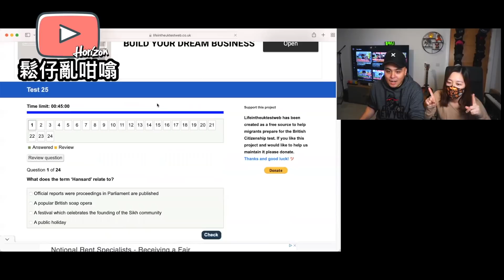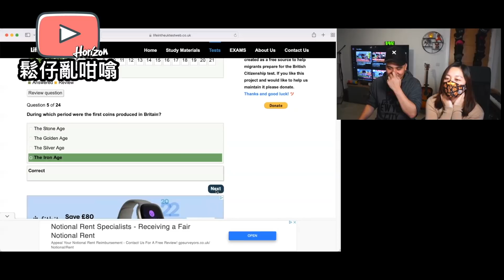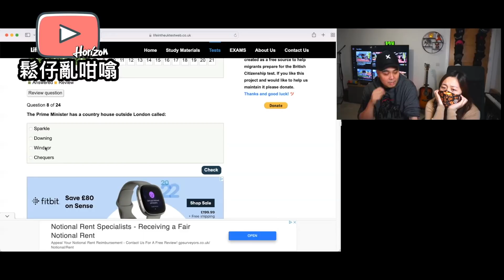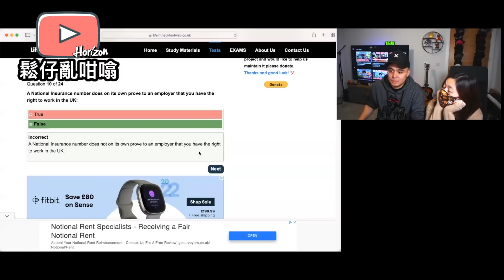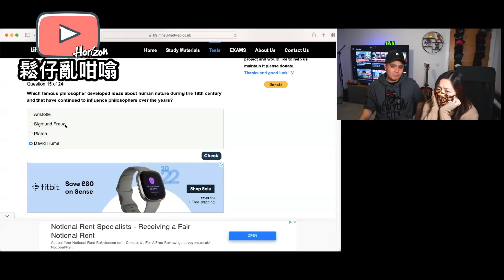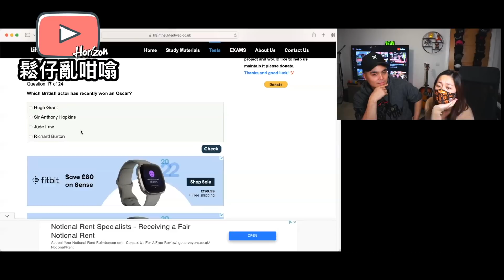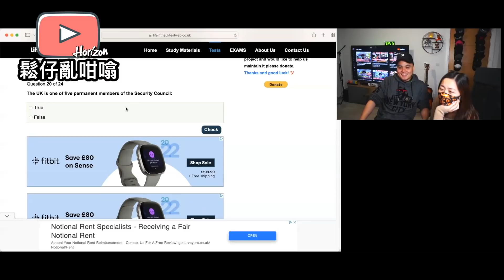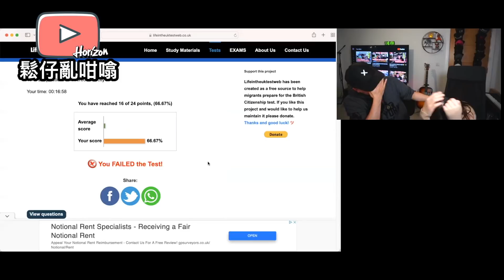Life In UK Test真係咁難考❓鬆太呢個BBC 喺冇準備嘅情況下可唔可以合格❓